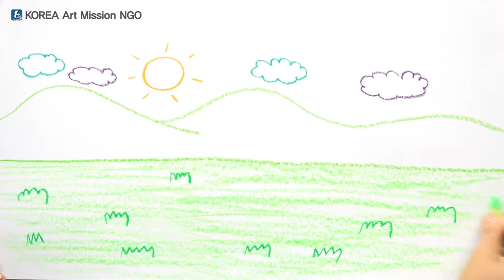Storytelling Art Education - Drawing Beginners 1-10 (Yard and Sheep)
This is an art education video for the underprivileged and refugee children.
You can learn to draw while imagining stories with storytelling techniques.
(Anyone can use it freely, but only for non-profit purposes.